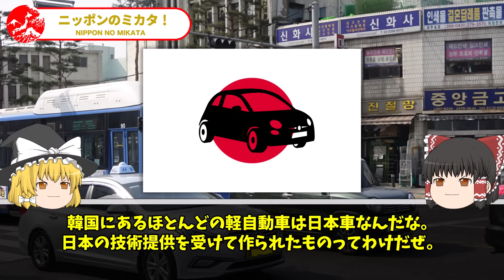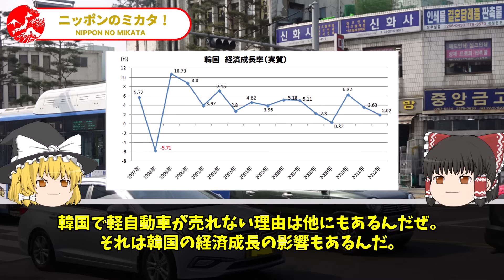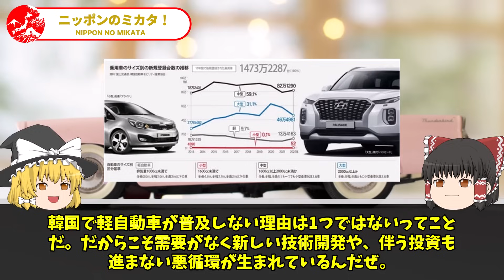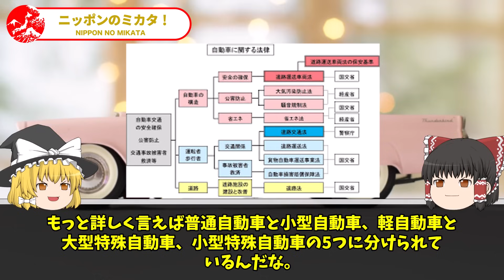韓国「日本を超える軽自動車を作ったぞｗ」日本を潰そうとした韓国が返り討ち…日本の技術についていけず完全崩壊！【ゆっくり解説】